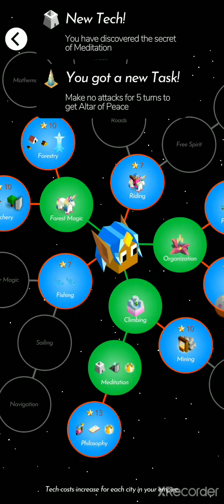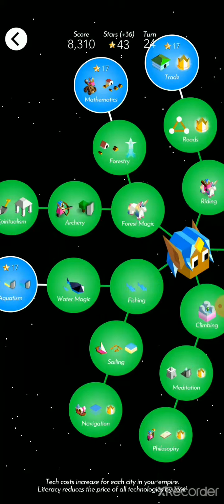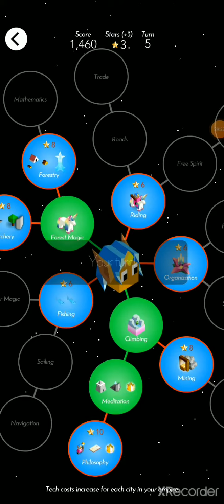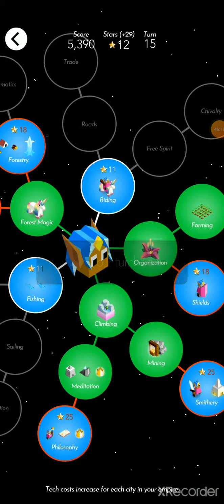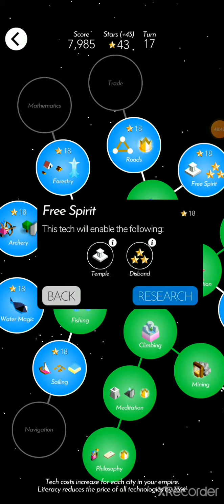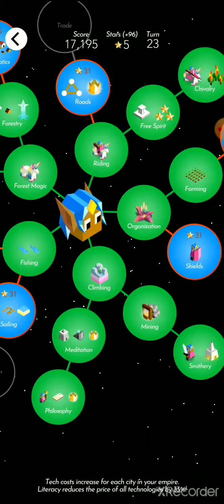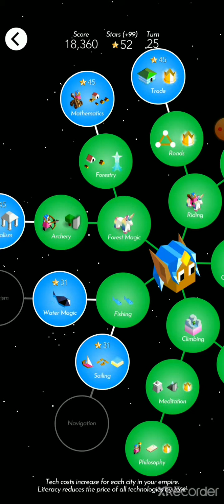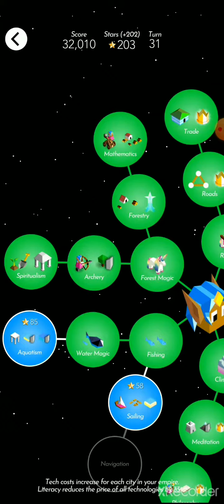Polytopia/ dragons, and other weird things